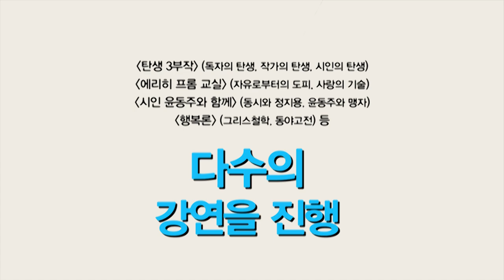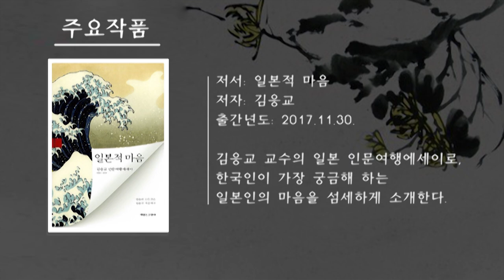시인 김응교 (제작 박민규 대위)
2019년 6월 20일 익산 육군부사관학교에서 강연하기 전에 부대에서 박민규 대위님이 만들어서 보여준 영상, 박 대위님 고맙습니다.